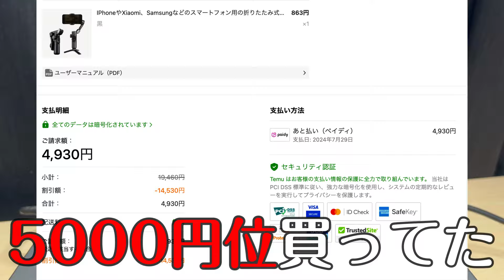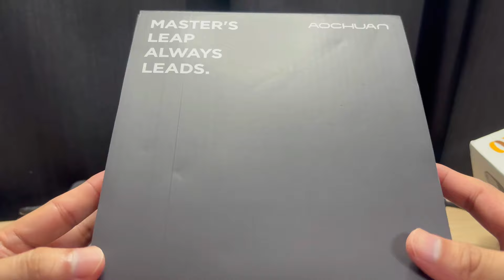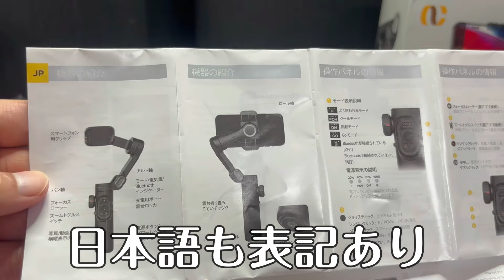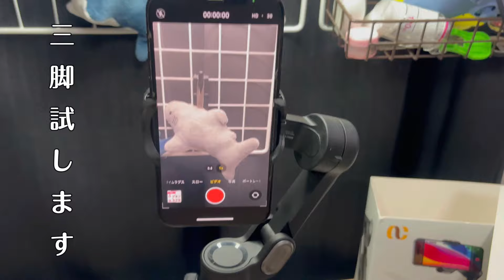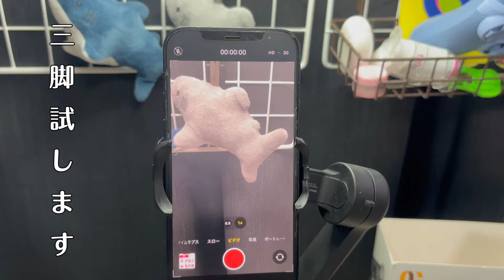【TEMU】インスタ広告の863円ジンバルが届いたから開封レビュー/iPhone・Android対応/2024年8月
疑いながらも購入した863円のジンバルが届いた。。。しかも技適認証まであるジンバル。開封レビュー

コード:acs937872

・TEMU/インフルエンサー向け
コード:inf87562

Amazonのジンバル販売ページ

商品提供・案件募集中（インフルエンサー/静岡に住んでいますので、静岡インフルエンサー関係は特に歓迎です）お仕事・プレゼントの連絡はメールかXのダイレクトメッセージよりお願いします。